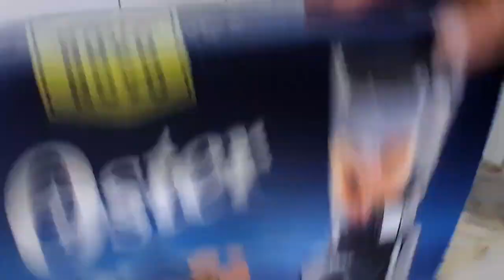Testando novo liquidificador da marca Oster . Será que é bom !